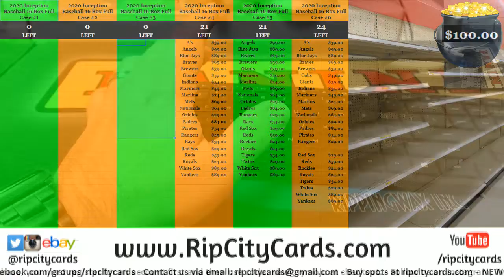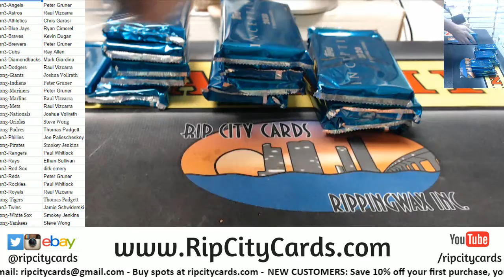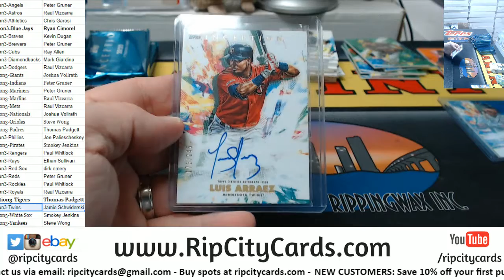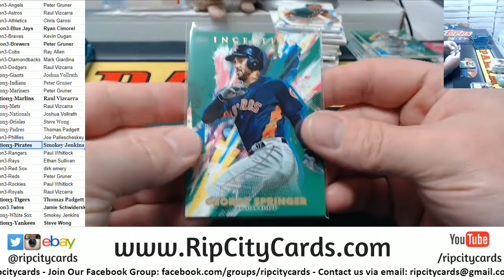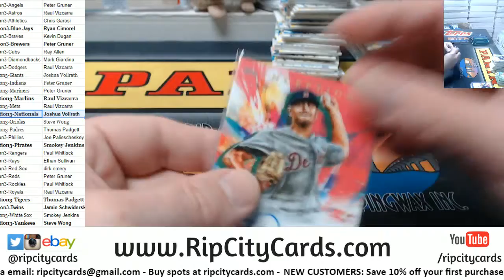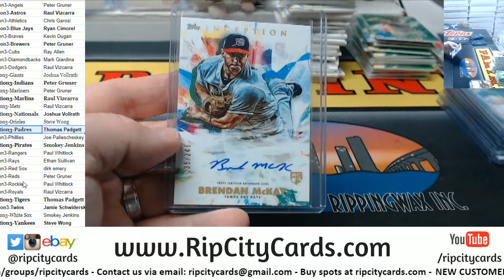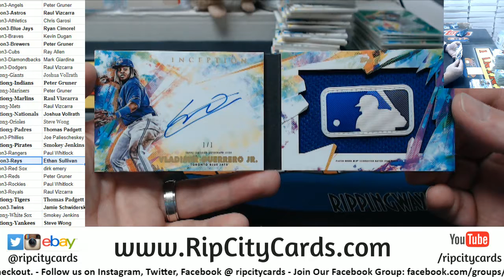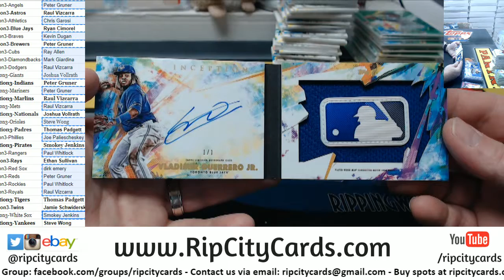2020 Topps Inception Baseball Full Case #3 RCC